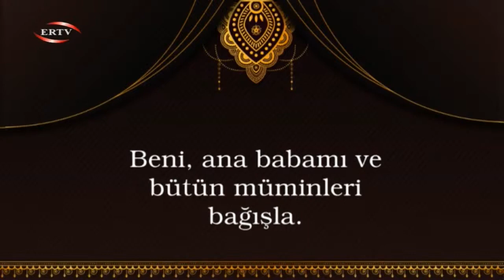DURSUN ALİ ERZİNCANLI İLE İFTARA DOĞRU / 16.04.2021